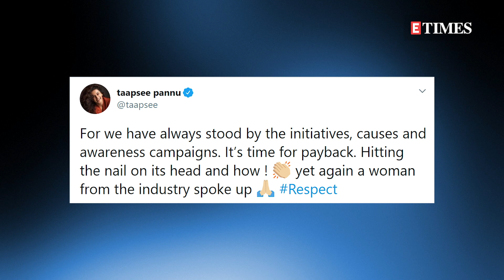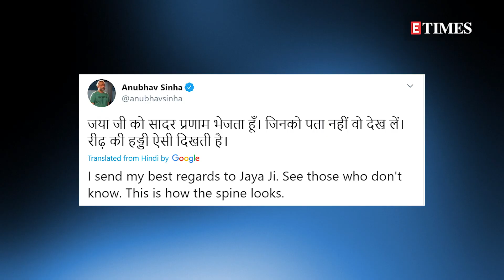Taapsee Pannu and Anubhav Sinha HAIL Jaya Bachchan for speaking up for Bollywood at the Parliament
Veteran Bollywood actress and MP Jaya Bachchan has come down heavily against those trying to defame the image of the entire industry. Without naming anyone, Jaya Bachchan during the monsoon session of parliament slammed comments made by Kangana Ranaut about the film industry. A while ago Taapsee Pannu and Anubhav Sinha took to  Twitter handle to hail the veteran actress for standing up to people in the entertainment industry.